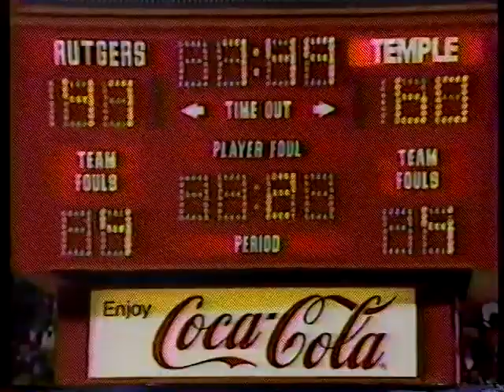Temple @ Rutgers - 1/7/92 - Men's Basketball (Full Game)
Rutgers falls to Temple 75-61 at the Louis Brown Athletic Center in Piscataway, NJ on January 7, 1992.  Steve Worthy led the Scarlet Knights with 19 points and Eddie Jones led the Owls with 22.